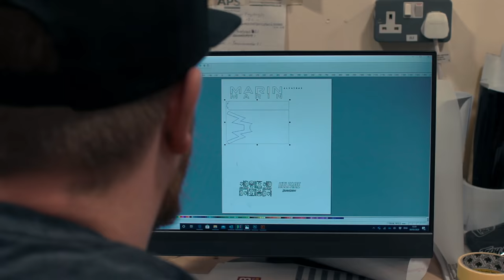The ultimate custom painted Dream Build for Matt Jones!! // Image Design Custom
Matt Jones is no stranger to a good looking bike. From diamond-encrusted hardtails, to the one of a kind mini bike death trap, Matt has a well-recognised fleet of toys to ride.

We were on a need to know basis from Red Bull and all they told us was ‘this one is going to huge’ and there were plenty of mentions of ‘world firsts’. Knowing the calibre of projects Matt comes up with, especially one that was in partnership with Ford,  an idea was struck to create the ultimate bike for this unknown project, all without him having a clue about it. There were suggestions thrown into the pot, but we inevitably ended up on the one bike that Matt himself helped to design. The Marin Alcatraz was designed from the ground up to be the best dirt jump bike ever created. Using this same philosophy, we worked with Marin to come up with the perfect paint job.

We took all of the things that are the most important to Matt and turned them into a design. It only takes a quick scan of Matt’s YouTube channel to know what’s special to him and after a heavy brainstorming session, with far too many coffees, we had our shortlist. It was easy enough to figure out what to include, but then came the predicament of how to include them in a paint scheme. The Marin Alcatraz doesn’t exactly have acres of space to paint on and whilst the initial shortlist seemed simple enough, we then had to figure out how to include a car, Burn Crew and everyone’s favourite dog Moose.

With some cunning strategies and a few secret industry techniques, the bike was ready for paint. Before we took out any spray guns, the bike needed to be stripped back. It would’ve been easy enough to take some paint back, but when you’re Matt Jones, those few extra grams can make all the difference when you’re throwing yourself off monster booters. We also had the words ‘world firsts’ ringing in our ears and knowing how critical those marginal gains could be, the paint was stripped all the way back to the bare metal, all with the careful consideration to the frame itself.

Once the bike was stripped, we went in with the primer and base coat as the first step to turning the idea into a reality. The next step was to mask out the first part of the design, all with meticulous precision. We use a combination of masking tape and a flexible tape mask, that can be precision-cut to ensure we can create the cleanest lines possible on the design.

With the masks in place, it was time for the first lick of colour. Whilst you’d think we’d reach straight for a spray gun, this isn’t any old bike. The first layer was a metallic silver but applied with a plastic bag. This may seem a weird technique but through careful application, a few silver splodges eventually turn into a faux marble effect across the whole frame. The next step involved applying coloured inks to the frame over the metallic silver that created a 2 tone finish down the length of the frame.

After the paint had dried, the masking all got stripped off ready for the next layer and even more masking! There are no corners cut here and we’ll always give this much attention to anything we do, even if you’re not Matt Jones. As this one was for Matt, we added a bold Marin logo, along with a nod to his brand Helfare and the Burn Crew.

The bike was starting to look more and more like the concept we’d envisioned and the last part was the all-important details we’d spent many hours discussing. We didn’t want the details to be bold by any means, but visible enough that they’d give Matt some good vibes when he finally got to ride this bike. Nothing better than having the things that are important to you when you’re throwing down tricks that have never been done before. The final detail was achieved by adding even more masking and brought to life with a contrasting matt and gloss finish.

With the paint finished, it was off to Brink cycles where we handed the frame to the capable hands of Fin, to bring the bike to life. There were still a few custom additions on the bike to be added, including colour matched forks, wheels and valves.

The final reveal with Matt came a mere 30 minutes after the bike was finished and it was Matt’s reaction to the bike that made the whole project worthwhile.

Due to the various restrictions around the world during these trying times, this bike has sat in Matt’s living room for the past few months waiting for the green light. There’s nothing worse than planning a super-secret project, only for it to be put on hold by a global pandemic. But here we finally are.